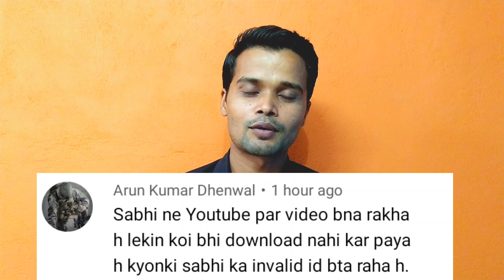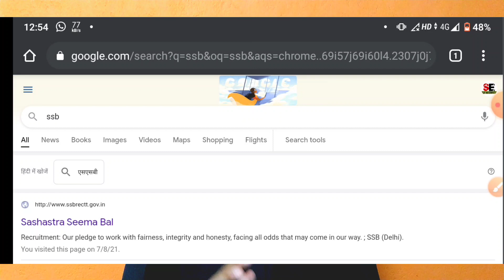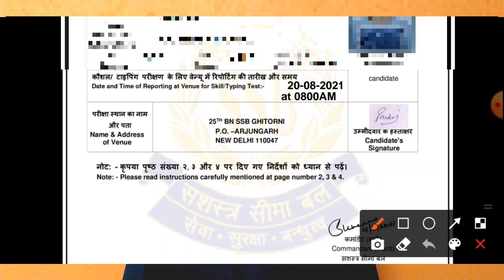SSB Head Constable Admit Card 2021 | SSB Head Constable Ministerial Admit card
Tittle - SSB Head Constable Admit Card 2021

About video-